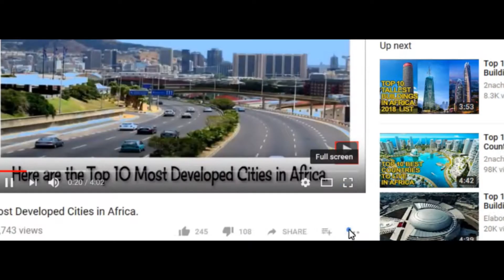Here comes the black panther